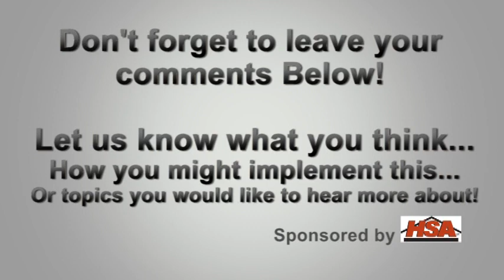Real Estate Traning - You Sending You A Message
This week Mark gives an exercise that will help you launch 2014 the way you wish.